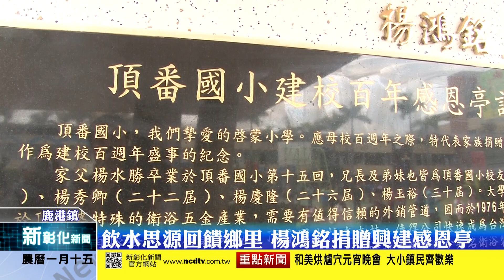新彰化新聞20190219 飲水思源回饋鄉里 楊鴻銘捐贈興建感恩亭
鹿港鎮頂番國小19日上午舉辦感恩亭落成啟用典禮，縣長王惠美及許多地方人士等貴賓共同參與，活動中縣長特別頒發感謝狀予楊鴻銘，感謝他飲水思源，回饋鄉里，捐贈興建感恩亭給學生使用。